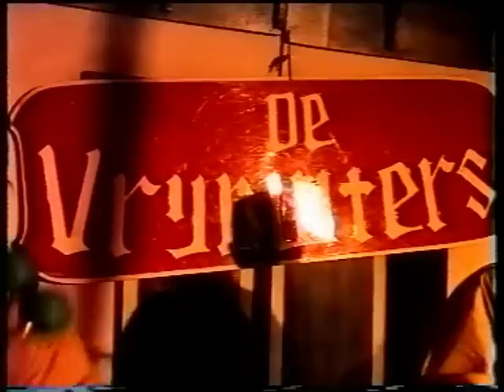Hallie Hallo - De Vrijbuiters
Live registratie van het lied Hallie Hallo tijdens de reunie van de Vrijbuiters in 1991.